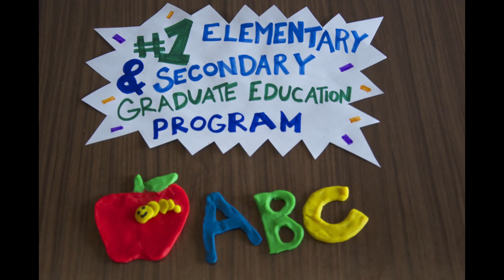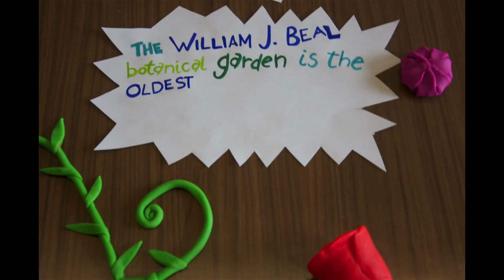Claymation: MSU Facts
Michigan State University facts come to life in this claymation video by student McKenna Keck.